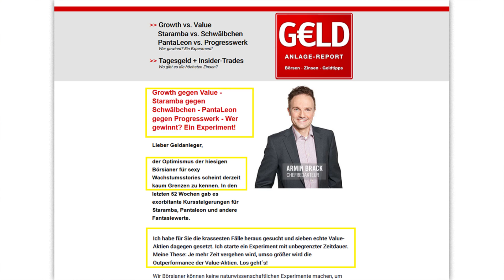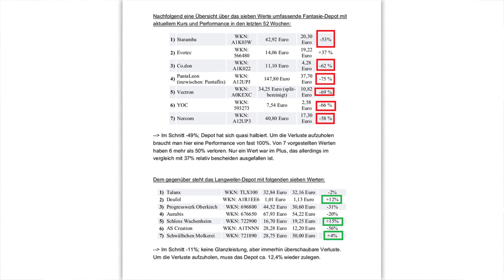Ich habe euch gewarnt!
Ich habe euch gewarnt! Wovor? Vor irrationalem Überschwang an den Aktienmärkten! Im Juli letzten Jahres habe ich in meinem Report den seinerzeit schier grenzenlosen Optimismus der hiesigen Börsianer für sexy Wachstumsstories angeprangert. Ich habe sieben aus meiner Sicht besonders krass überbewertete Wachstumsaktien herausgegriffen und diesen aus meiner Sicht solide Value-Aktien entgegen gestellt. In diesem Video erfahrt ihr, wie die Aktien sich seither entwickelt haben und welche Rückschlüsse wir dasraus ziehen können.